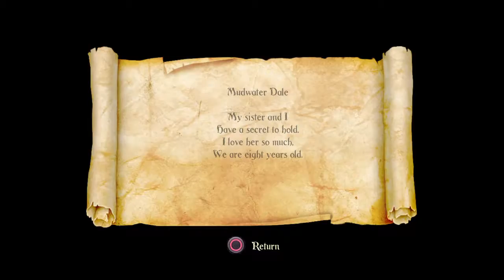|Trine 2: Complete Story|Story Begins|Forlorn Wilderness & Mud Water Dale ! Walktrough 1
Welcome back to the Channel Have an awesome WEEK & Sub if You're New !